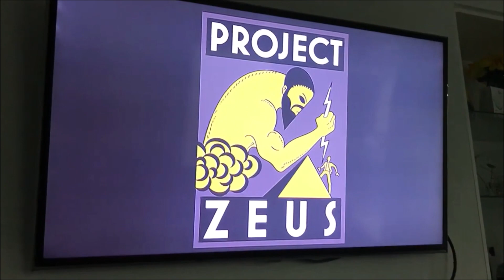Gary Sanchez Productions/Hyperobject Industries/Project Zeus/HBO (2019)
From Succession.